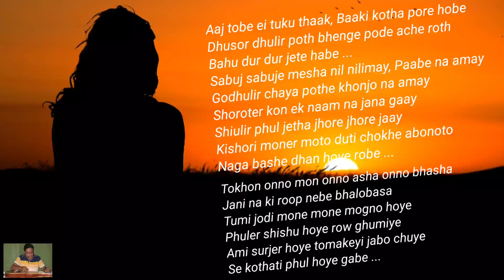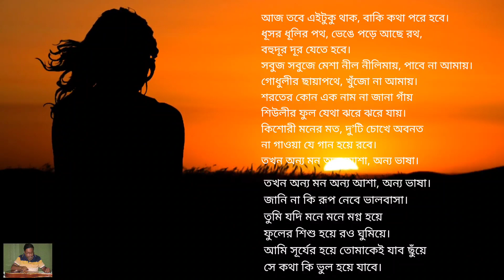Aaj Tobe Eei Tuku Thak (Bengali Modern Song) | Hawaiian Guitar Instrumental | Arup Roy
My humble attempt to play this classic composition of Salil Chowdhury sung by Lata Mangeshkar  on electric hawaiian guitar.